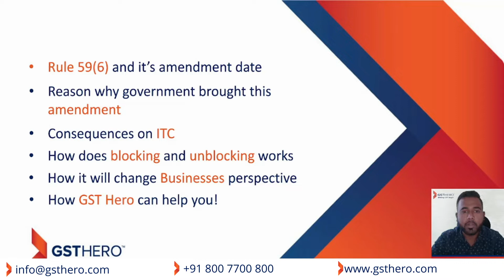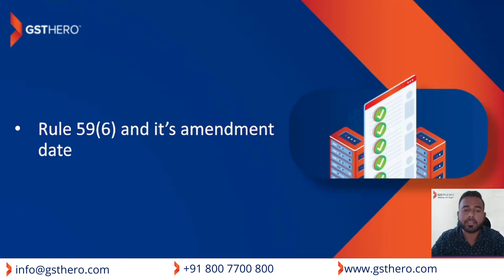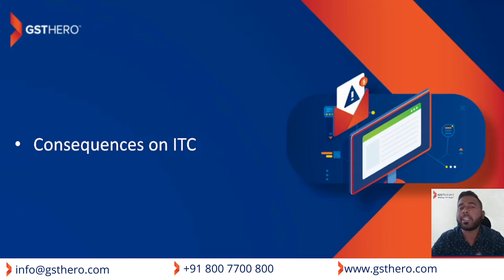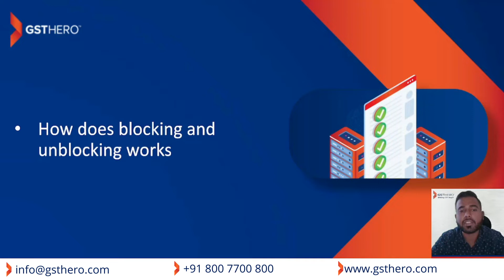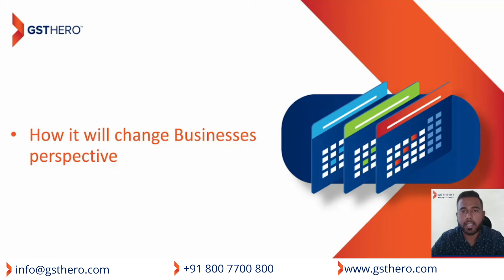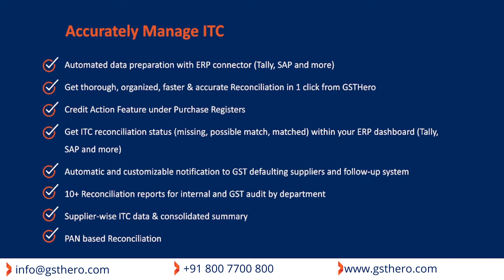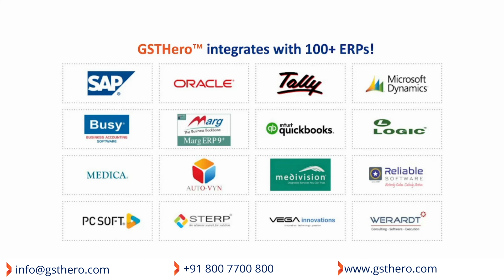Blocking of GSTR 1 if GSTR 3B is pending | GSTR 3B New Update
In this video we will talk about latest gst updates in GSTR 3B in GST filing and GST platform
What is GSTR 3B under gst and how can we do gstr 3b return filing with GSTHero
How is GSTR 3B return filing process done while doing gst return filing and will also talk about gstr 3b new update
Every taxpayer should know GSTR 3B return filing under gst and items of gstr 3b

If you want to learn more about blocking of gstr 1 if gstr 3b is pending

This video is all about blocking of gstr 1 if gstr 3b is pending information but also try to cover the following subject:
-gst portal to check filing of gstr-3b of last 2 months before filing gstr-1
-gstr 3b return filing

Youtube is the very best website to go when searching for videos about blocking of gstr 1 if gstr 3b is pending
blocking of gstr 1 if gstr 3b is pending is clearly something that intrigues you and other individuals so I made this video
If you want to learn more about gstr 3B return filing I suggest you to take a look at our various other videos
Have I responded to all of your concerns about blocking of gstr 1 if gstr 3b is pending?
People who searched for gstr 1 return filing also searched for gst portal to check filing of gstr-3b of last 2 months before filing gstr-1

Watch our latest videos on GSTR 3B filing:

► GSTR 3B vs 2B | How to claim ITC | GST में अब ITC reconciliation नहीं किया तो आएगा NOTICE!